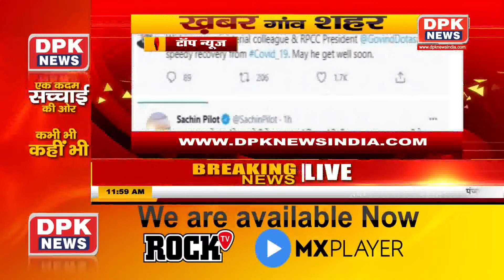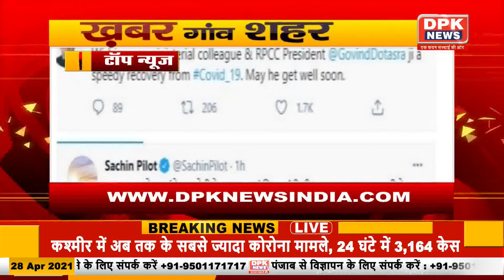Ganv Shahr की खबरे | Superfast News Bulletin | Top news | Gaon Shahar Khabar | Headlines | 28.04.21